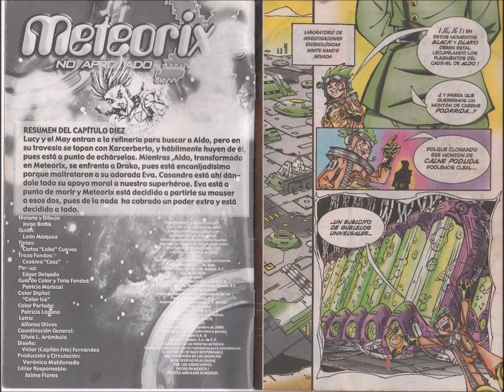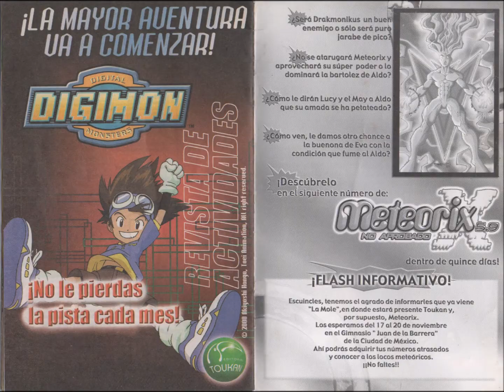Meteorix11 - 5.9 no aprobado